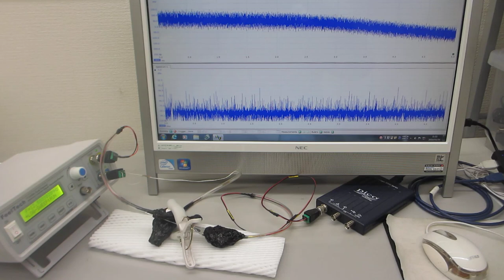超音波プローブのスイープ発振制御実験（超音波システム研究所）